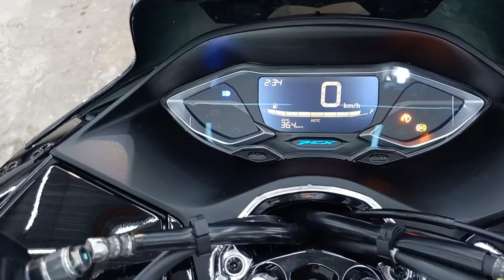Honda PCX baru langsung lapis Nano Ceramic Coating | Salon Mobil Extreme - Salon Motor Jogja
Halo Teman teman terima kasih sudah mampir di video dan channel kami "Salon Mobil Extreme". Just Info bahwa Channel ini berisi seputar dunia autodetailing atau yang banyak dikenal dengan Poles. Kami menampilkan berbagai proses dan hasil nya agar menginspirasi anda bagi para pemilik mobil yang sudah mulai jenuh akan kondisi mobil yang memiki visual kurang baik.

Kami Salon Mobil Extreme berada di kota Yogyakarta/ Jogja tepatnya di kota Sleman dekat dengan Monjali. Alamarnya ada disini..

Alamat:
Jl palagan tentara pelajar km 10 Yogyakarta

Untuk Layanan yang kami berikan :
- Poles Body
- Auto Detailing (Interior, Eksterior dan Ruang mesin)
- Nano Ceramic Coating (Paint Protection)
- Premium Wash (Wash and Wax)
- Pergantian Kaca Film 3M